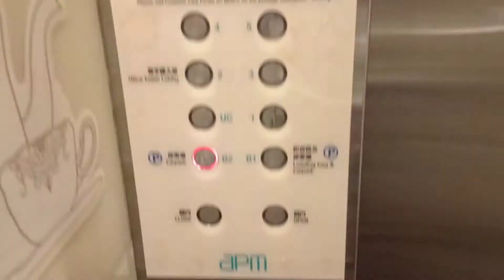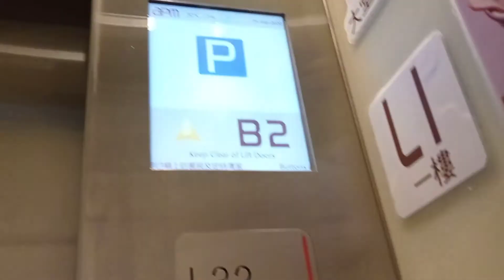觀塘APM迅達升降機（6）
停8層：（B2, B1, UC, 1-5 ）
(這部升降機不停LG, G, MTR層，如需前往該層，請在UC層轉乘扶手電梯。)